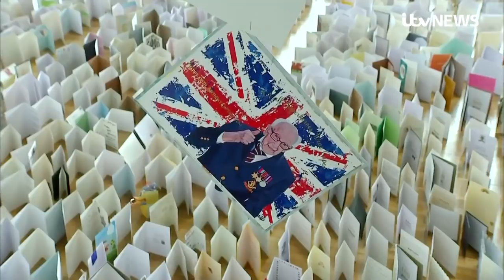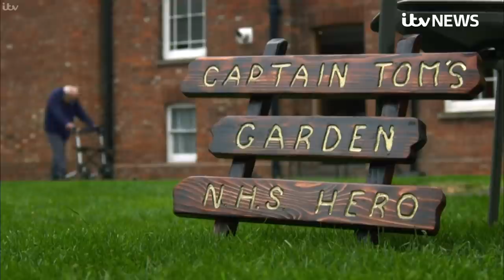Captain Tom Moore's remarkable legacy | ITV News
Captain Sir Tom Moore has died, aged 100.

He became a household name after his fundraising efforts captured the public's imagination at the height of lockdown.